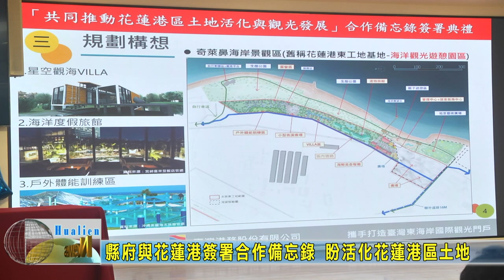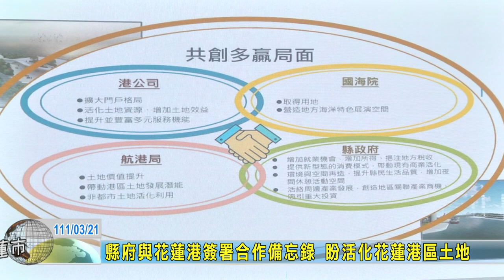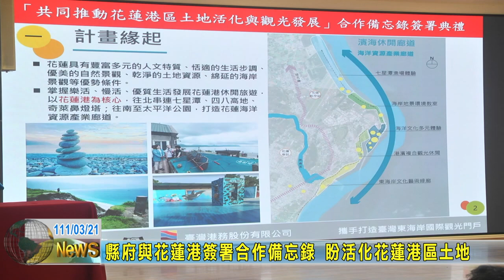20220321 01 縣府與花蓮港簽署合作備忘錄 盼活化花蓮港區土地